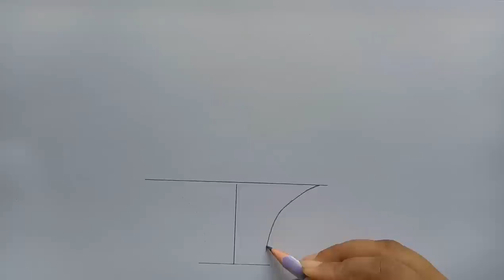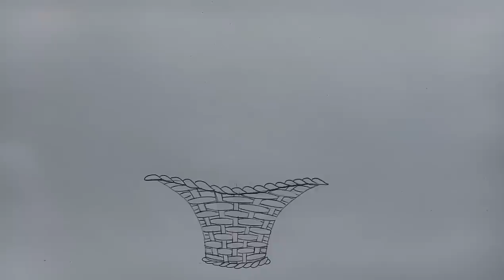How to draw flower basket step by step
I used STAEDTLER ( Noris Club)...water colour pencil in this drawing.